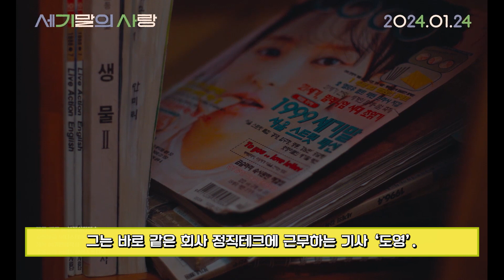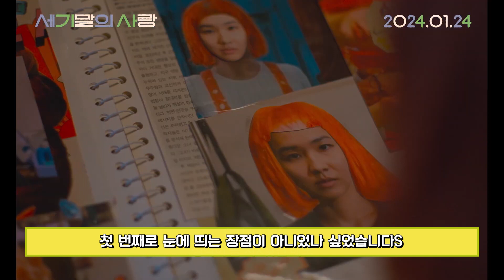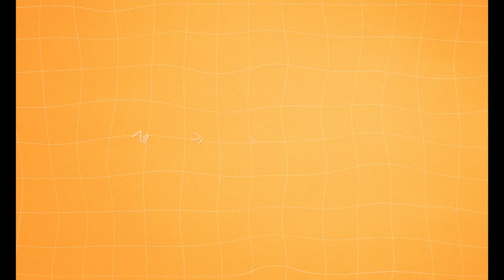세기말의 사랑 - 세상 무해한 호구들의 사랑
이름은 김영미, 별명은 세기말인 칙칙한 그녀 뉴 밀레니엄의 시대, 컬러풀한 인생을 향해 전진! 1999년 12월 31일. 세상이 끝날지도 모른다고 생각한 '영미'는 남몰래 짝사랑하던 '도영'을 향해 인생 최대의 용기를 발휘한다. 그러나 2000년 1월 1일. 돈도 사랑도 모두 날린 채 새천년을 맞이하는 순간, '영미' 앞에 ‘도영’의 마누라라는 낯선 여자 ‘유진’이 나타나는데…